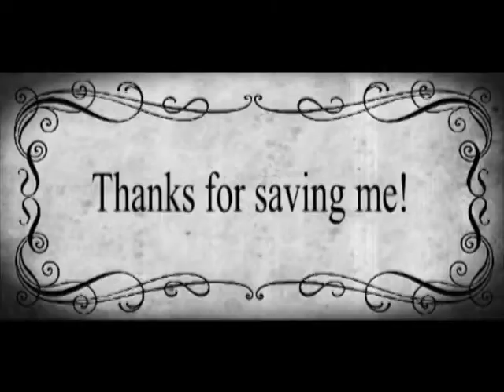The "Kidnap" Gloria Munoz